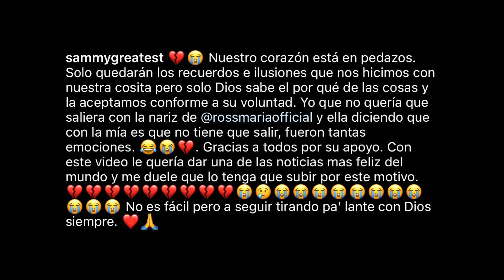La Ross Maria y DJ Sammy pierden embarazo (Podcast)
Nuevo Video, esto es un Podcast compartiendo la triste noticia de LaRossMaria y la perdida de su Embarazo con DJSammy